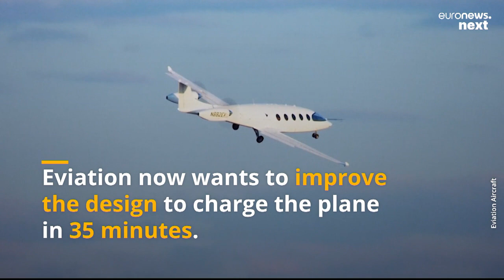All-electric aircraft 'Alice' makes its first test flight in a milestone for zero-carbon aviation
An Israeli start-up successfully conducted the first test flight of its all-electric plane called "Alice".